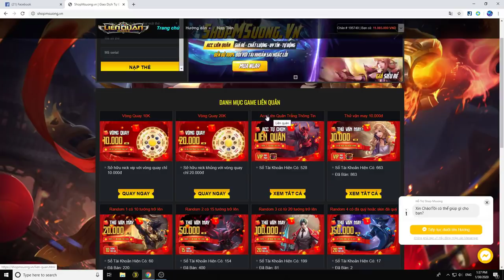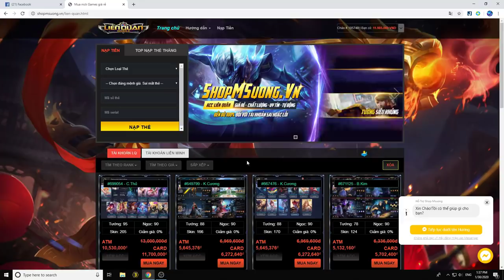[Hướng Dẫn ] Mẹo 5p Full Đồ Ngộ Không Auto Chí Mạng Như Late Game - Cực Hayyyyyy